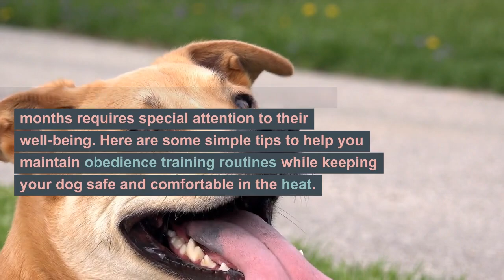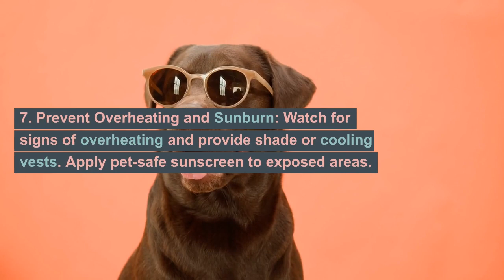Summer Training Essentials: How to Keep Your Dog Safe and Well-Motivated During Georgia’s Heat